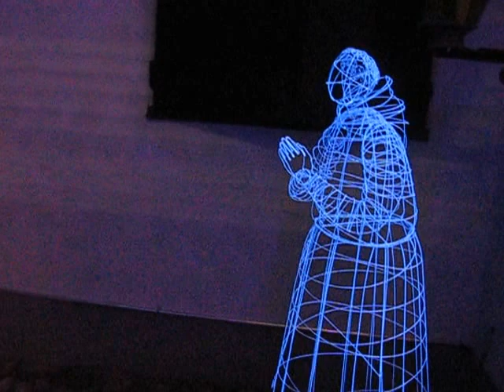Alexander Reichstein: They were here . Glowing sculpture installation.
My installation consists of 30 natural-size sculptures of people from different ages. Sculptures are almost transparent and glow in the darkness. Installation is exhibited in the inner yards of the museum. This video is shot in the Falkman yard, where most of the sculptures are placed. Helsinki City Museum, 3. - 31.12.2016